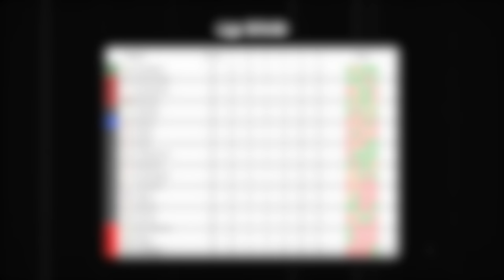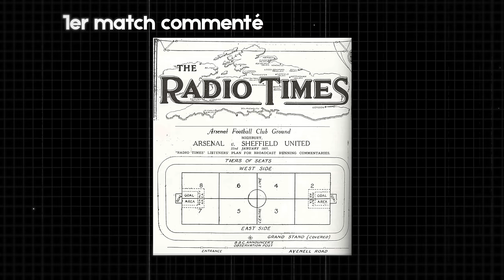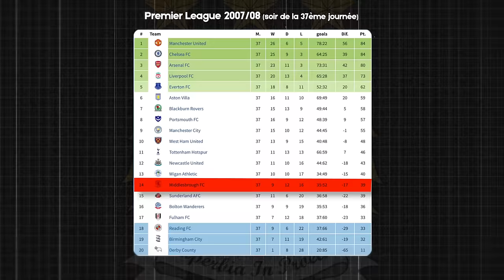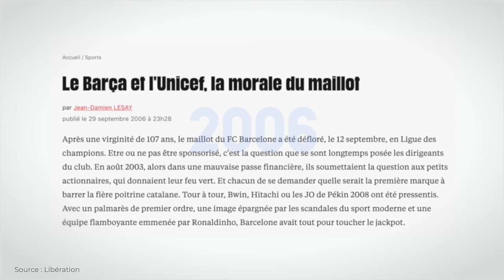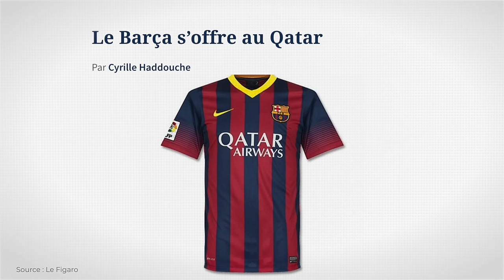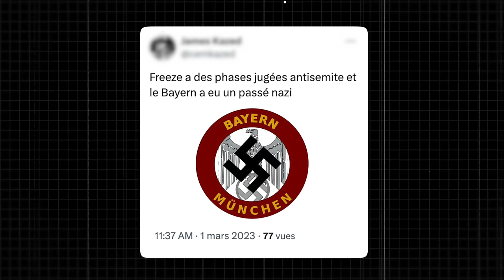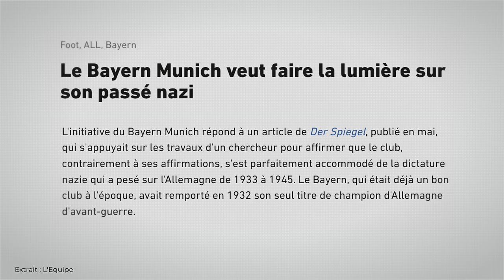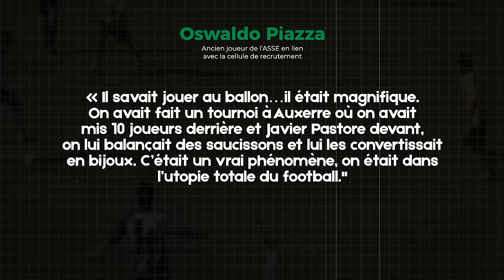1 ANECDOTE folle par CLUB en LIGUE des CHAMPIONS !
City terrassé pour son dernier match avant d'être racheté en 2008, Arsenal HISTORIQUE, le passé politique du Bayern Munich qui fait débat ou encore Javier Pastore recalé en Ligue 2, aujourd'hui je vous présente 1 anecdote folle par clubs encore présents en Ligue des Champions : Paris, Barcelone, le Real Madrid, l'Atletico Madrid, le Borussia Dortmund, le Bayern Munich, Arsenal et Manchester City.

Sources Images : PSG, Arsenal, Borussia Dortmund, Atletico Madrid, FC Barcelone, Real Madrid